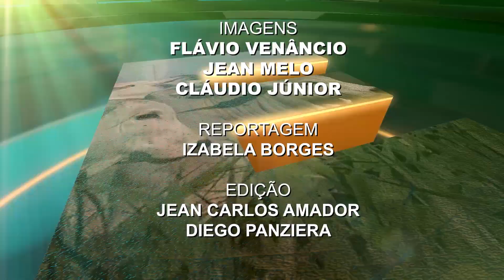Terra Pecuária | 21/04/21